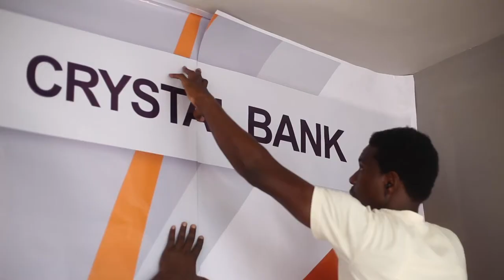Behind the scenes with the stars – High Currency | S1| Akwaaba Magic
The amazing producer and actors give us a sneak peek into this suspense-filled series, the beautiful location, and working together to showcase the inter relationship between money, power, sex, social media and love in our contemporary world.